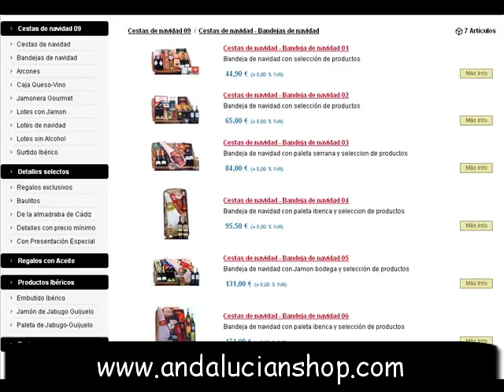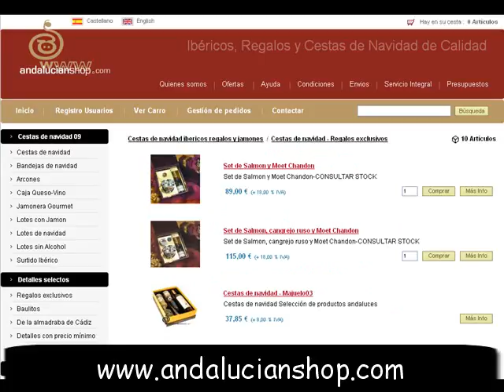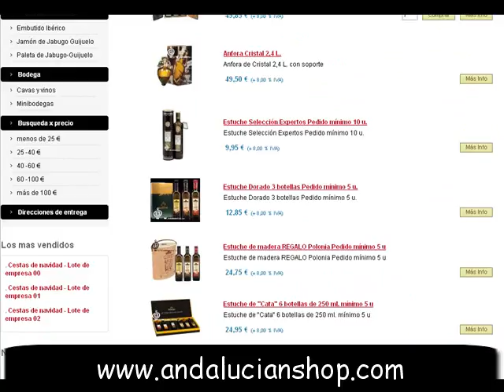Cestas Navidad - Cestas De Navidad - Cestas De Navidad